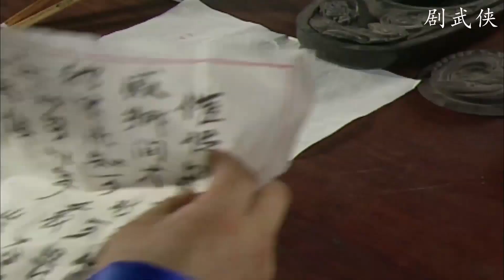狗官識破紀曉嵐身份，嚇得他直接鑽桌底，解氣！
該視頻來源於電視劇tctyjxl